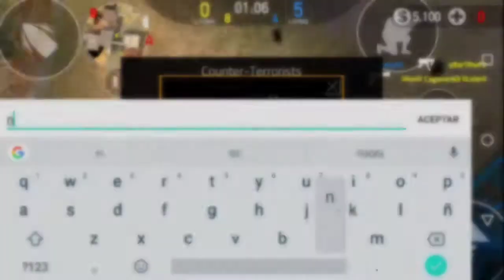WT vs KoH // Forward Assault - Scrim - •Dexo•